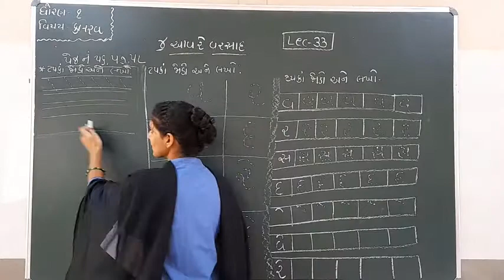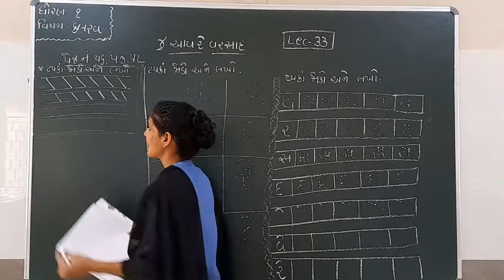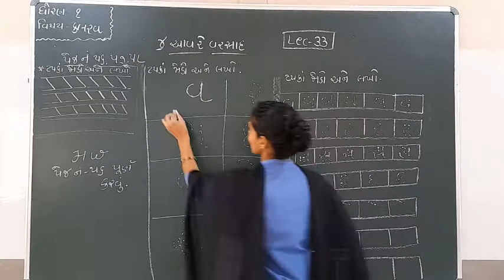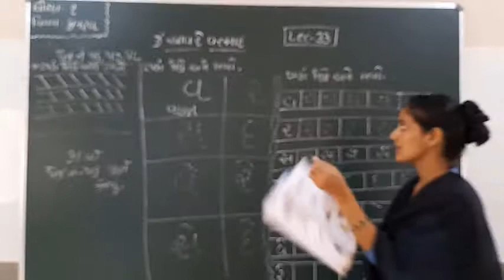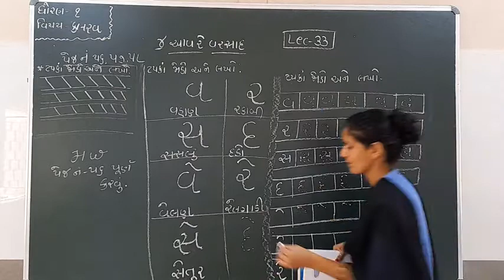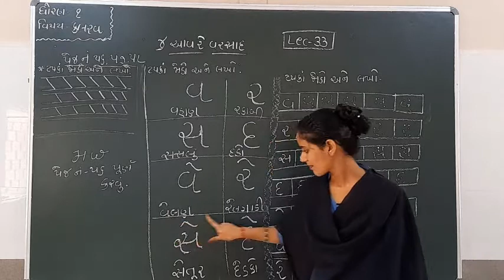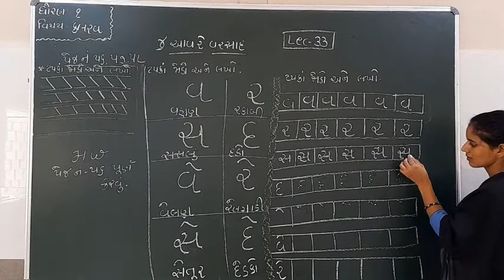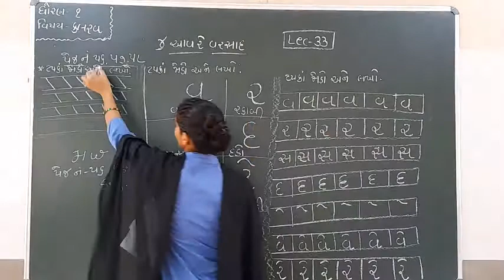Standard 1 kalrava lecture 33 By Ashamadam